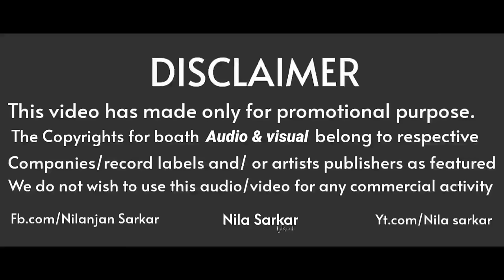Vallage Dj Song | Chele Tor Preme Porar Karon Dj Remix Video | DJ Manik 2022 | Sumi Shabnam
Remix By : Dj Manik
And  DJ RS, Dj Toxic, Deepak Saathi

Song Name: Vallage ( ভাল্লাগে ) Chele Tor Preme Porar Karon
Vocal: Sumi Shabnam
Lyricis & Tune: MD. Akram Hossain
Cast: Nayan Babu, Momo & Others
Label: Sristy Multimedia

Puja Dance Collection Vol.9, dj manik,dj manik 2022,dj manik puja album,new dj, al of dance pat 10, puja dj song, durga special dj song, durga puja 2022 dj song